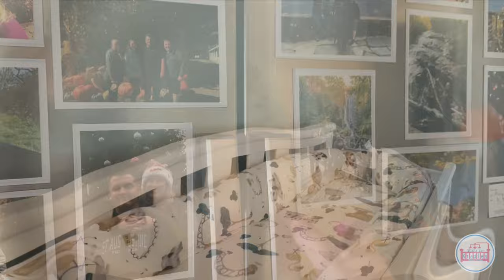Dreamy Newborn Baby Morning Routine! Silicone Baby Role Play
This channel is family friendly, but has been created for adult reborn doll collectors and artists! These are realistic dolls, but in no way are these dolls treated like real babies or children. 💗

YouTube @ Kits to Kradles Nursery LLC